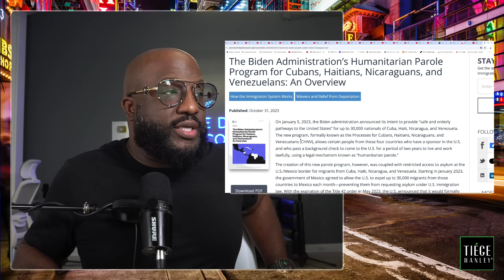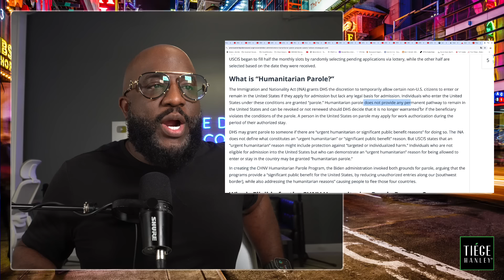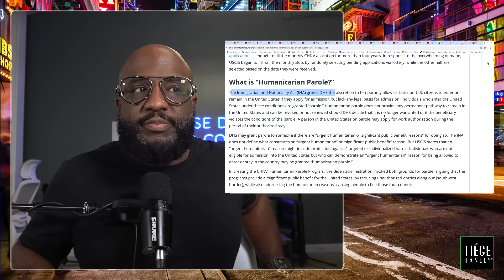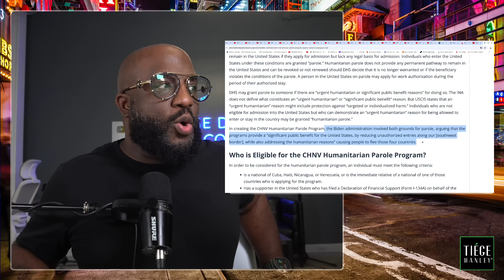Kamala Harris Won't Answer Reporter's Question About Illegal Migrant In Small Towns... Here's Why 🤫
Mail:
Anton Daniels